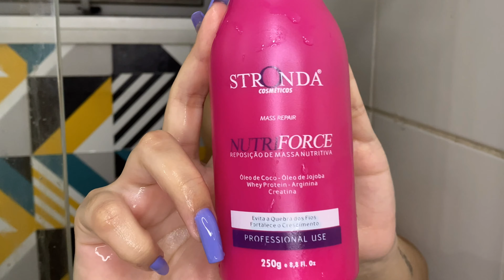COMO FAZER REPOSIÇÃO DE MASSA CAPILAR COM NUTRIFORCE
Olá meu nome é Cindhy Marques e aqui no canal você encontra vídeos sobre Dicas de Beleza, Perfumes e Looks.
No vídeo de hoje vamos aprender como fazer reposição de massa capilar!
Me siga no Instagram: Instagram.com/cindhymarques